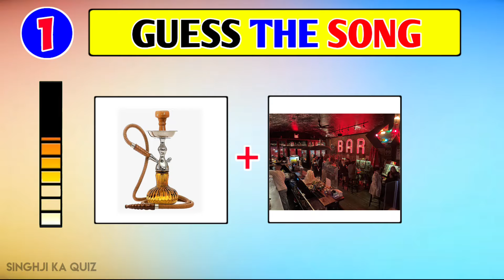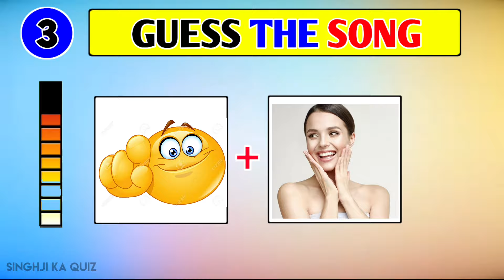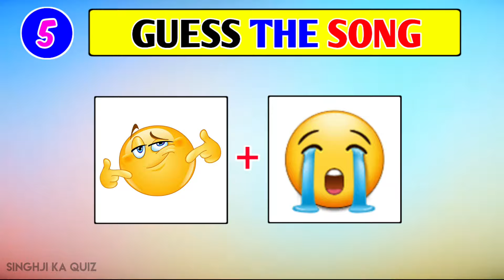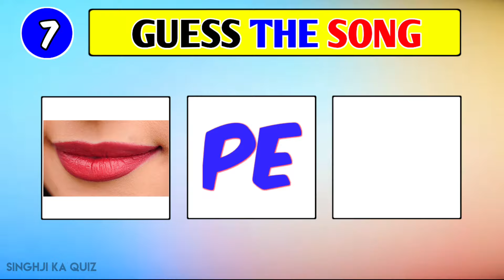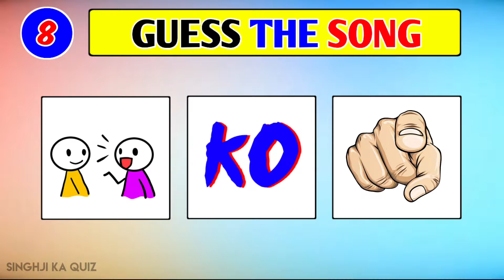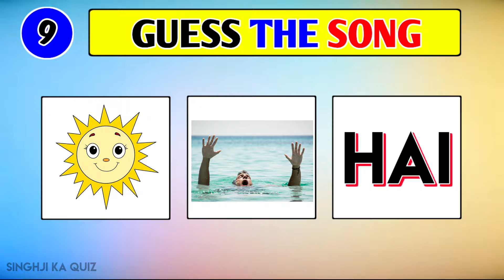Guess The Song By Emoji Challenge 😉| Hindi Songs Challenge | Puzzle Gang FT‎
GUESS GIRL HAME
guess the girl name
GESS VIRAL SONG
guess the viral song
emoji paheliyan
emoji se song
guess puzzle
emoji paheliyan